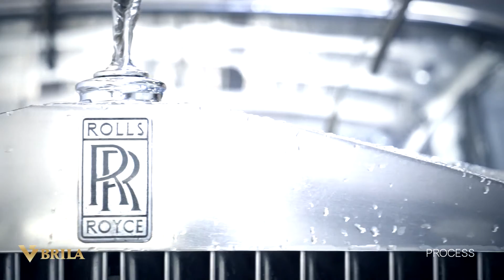Rolls Royce Shadow Facebook Reveal - BRILA Glass Coating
Rolls Royce Shadow Facebook Reveal - DRIVE TO BRILLIANCE.

A coating system powered by a 100% inorganic solution

Drive to Brilliance.